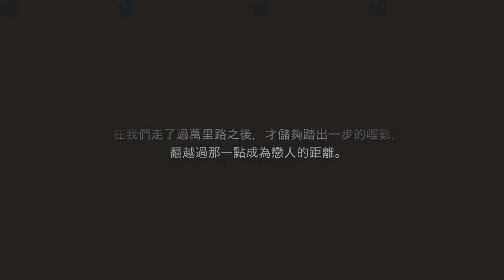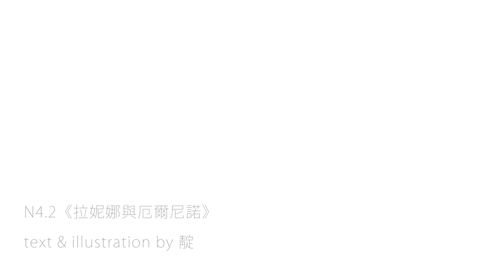N4系列第2集－N4.2《拉妮娜與厄爾尼諾》 Book Trailer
N4系列－N4.2《拉妮娜與厄爾尼諾》 Book Trailer
[圖・文] 靛

完成極光之旅後，本應回家的Nina決定跟Nino繼續旅程，來到地球另一端，南半球的世外桃源－－紐西蘭。
兩人成為旅伴，也學着成為伴侶，迎向離地又繽紛的時刻，飛機跳傘、熱氣球、爬冰川、觀星、看螢火蟲。
這種於旅途上開始的關係，輕易地進展得那麼濃郁。
可是於人生中這段關係的比例，顯然還是那麼薄弱。

在我們走了過萬里路之後，才儲夠踏出一步的哩數，翻越過那一點成為戀人的距離。
朝夕相對，走得愈近，怎麼卻沒有認識得愈深？
經歷這夢幻的二十二天，我跟你，要如何走下去？

靛 x ｛格子盒作室gezi workstation｜獨立出版｝ 合作出版
一書雙封面 各大書店有售